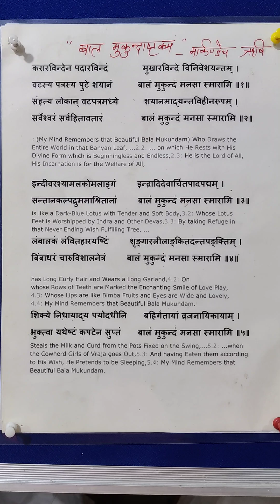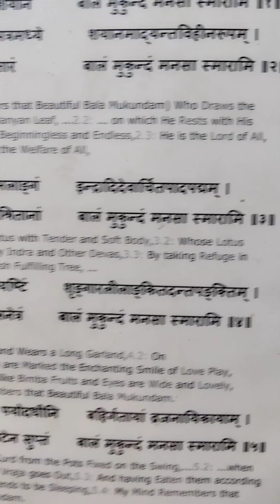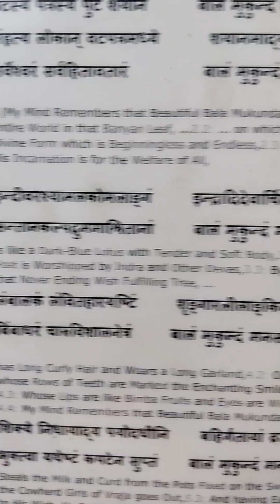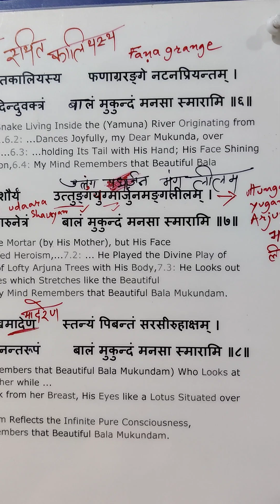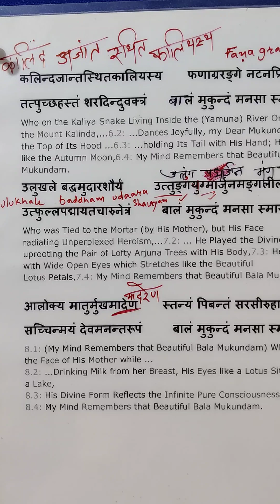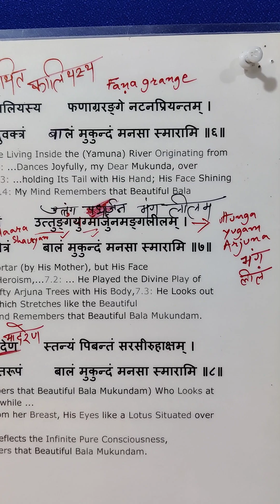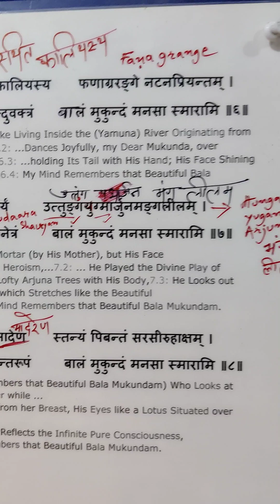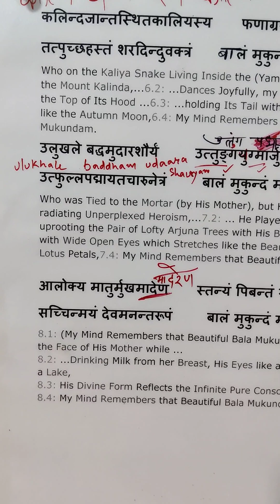Bala Mukunda ashtakam#krishna